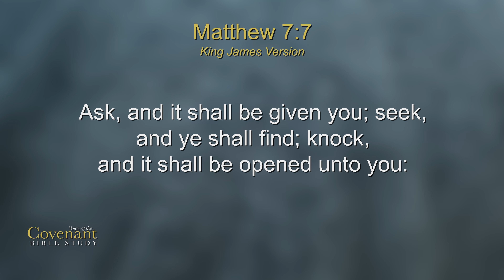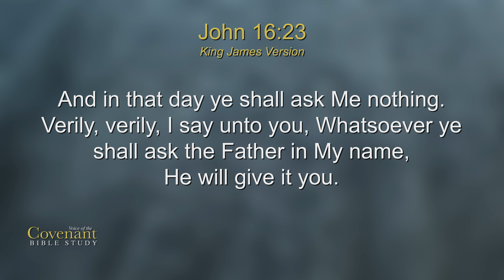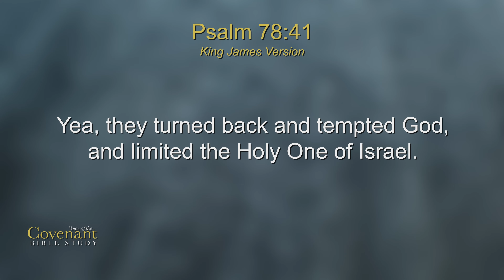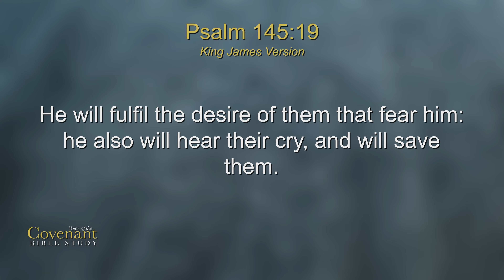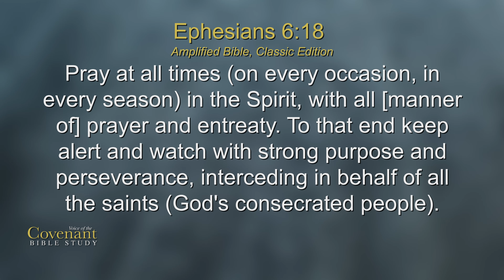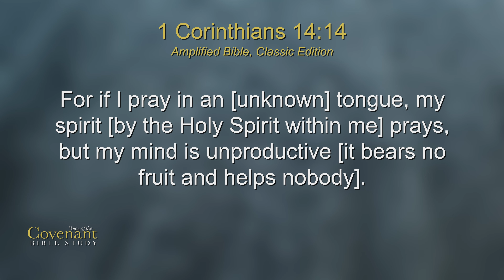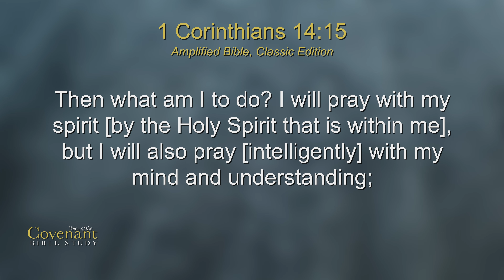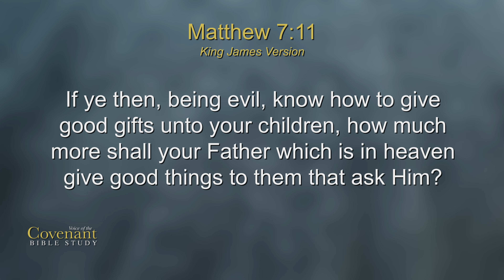Voice Of The Covenant Bible Study, March 2022 Week 2 | Cathy Duplantis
In week 2 of Cathy’s Bible Study on Prayer Basics, you’ll learn about the 2nd Essential Element of Effective Prayer: Ask. Find out how Jesus’ promise of receiving belongs to every believer who will ask in faith.